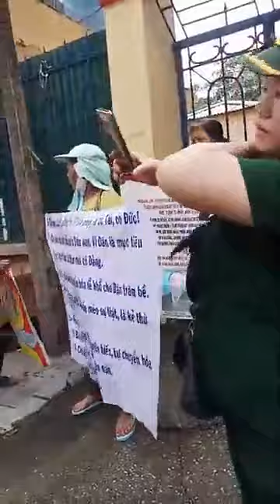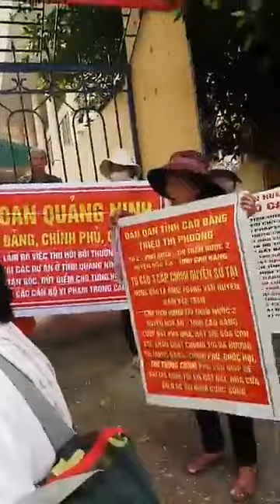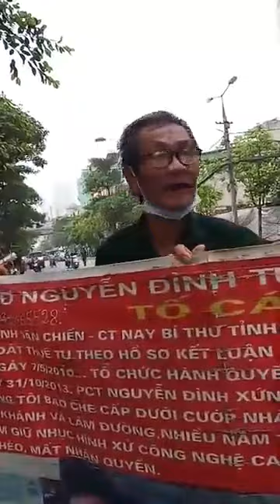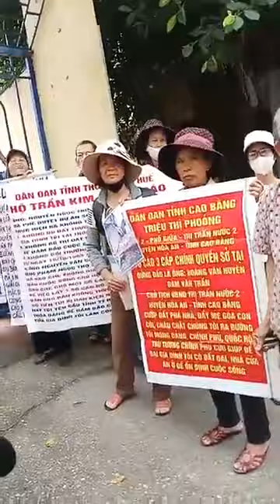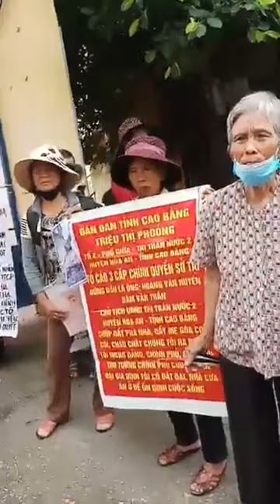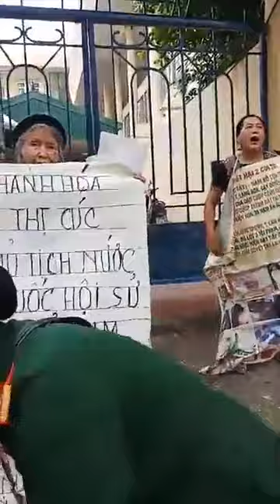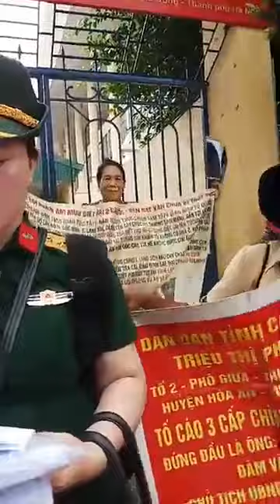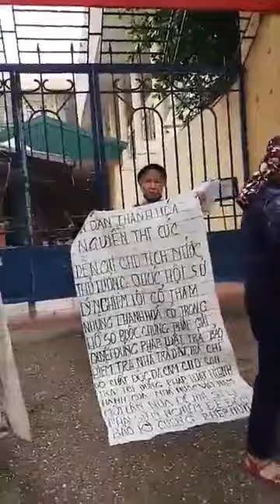18/5/2020: Cán bộ tố cáo Nguyễn Phú Trọng.